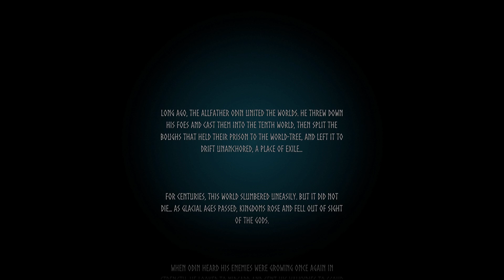Valheim - Open World Survival RPG 01 with Akan22 -In Hindi-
LIVE Streams & Socials

My PC

Processor: Intel Core i7-4790K CPU @ 4.00GHz, 4001 Mhz, 4 Cores, 8 Logical Processors
Graphics Cards: Zotac Nvidia GeForce RTX 2060 Super
Motherboard: MSI Z97 Gaming 5 MS-7917
Memory: 16Gb CORSAIR Vengeance
Storage:2TB and 1TB WD Green 3.5-inch, SATA 6 Gb/s, IntelliPower, 64MB Cache WD20EZRX
Power Supply: Antec EDGE 650W 80 PLUS Gold
Cooling: Cooler Master Hyper 101
Mouse and Keyboard: Logitech G100s
Main Display: BenQ Gaming GL2460 24"LED Monitor
Headphones: ANT Esports

Kudos!